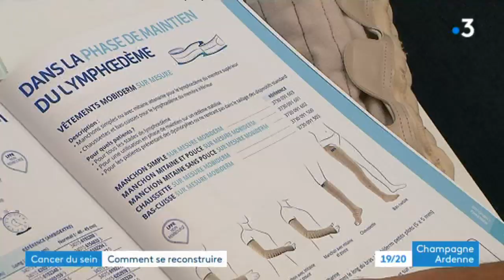Comment se reconstruire après un cancer du sein ?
Le cancer du sein est le premier cancer chez la femme. Comment vivre avec sa maladie une fois qu'elle a été diagnostiquée ? Voici le témoignage d'une Marnaise qui se bat depuis trois ans contre la maladie.